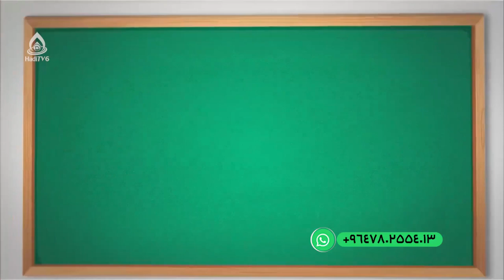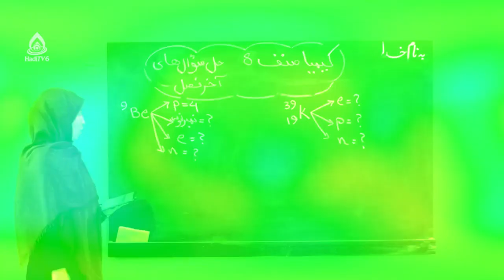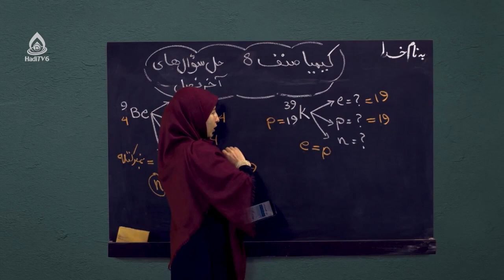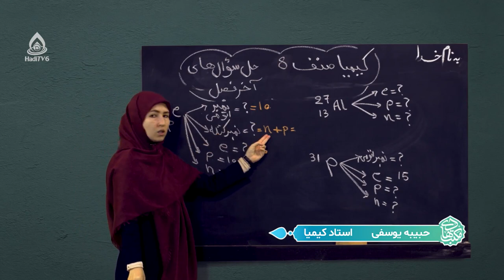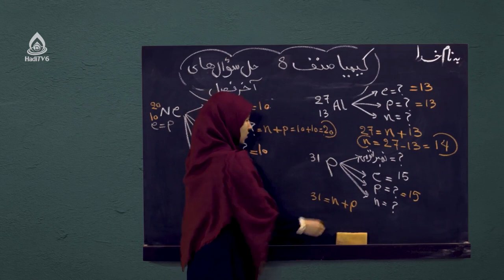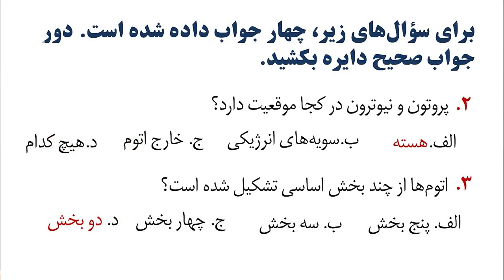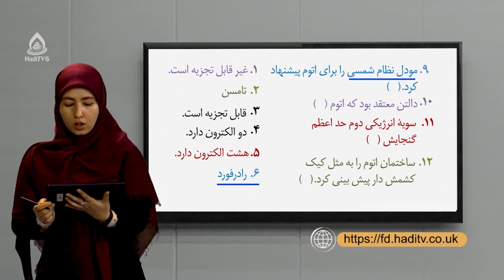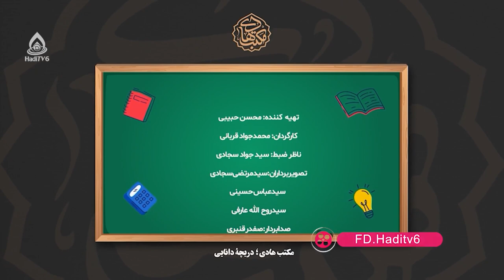کتاب کیمیا صنف هشتم، درس چهارم (حل تمرینات)